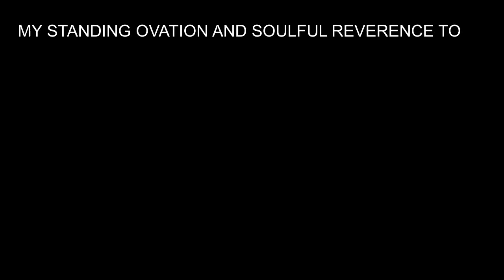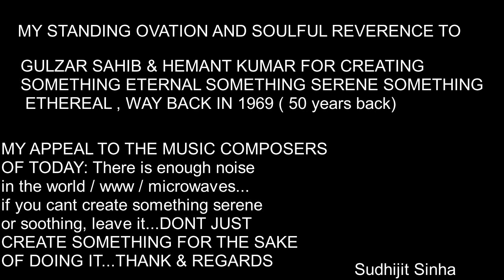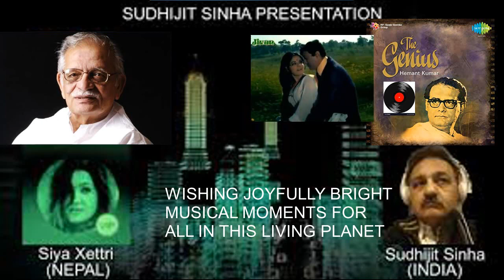TUM PUKAR LO by SUDHJIT SINHA(INDIA & SIYA XETTRI (NEPAL)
THIS IS A CELLPHONE RECORDED SONG DONE BY THE CO_SINGERS FROM THEIR RESPECTIVE ENDS AND THERE IS NO INTENTION TO INFRINGE ON ORIGINAL COPYRIGHTS. UPLOADED TO CELEBRATE THE ECSTATIC MUSICAL MOMENTS WOVEN BY THE ORIGINAL CREATER:
गीतकार : गुलज़ार, गायक : हेमंत कुमार, संगीतकार : हेमंत कुमार, चित्रपट : खामोशी (१९६९) / Lyricist : Gulzar, Singer : Hemant kumar, Music Director : Hemant Kumar, Movie : Khamoshi (1969)